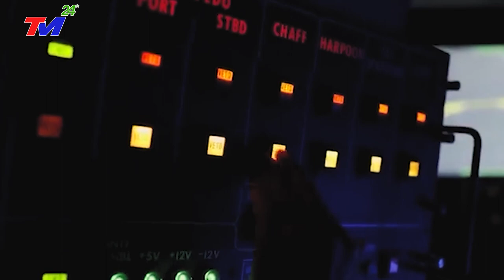KHẨN.CẤP 28/5 : MỸ TUYÊN BỐ PHÓNG T.ÊN LỬA PHA' VỠ Đ.T`AM.HIỆP NẾU TQ CÒN XÂM PHẠM B.Đ- NHẤT LÀ U.N